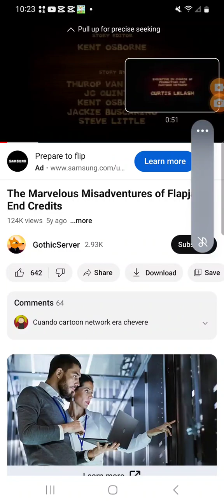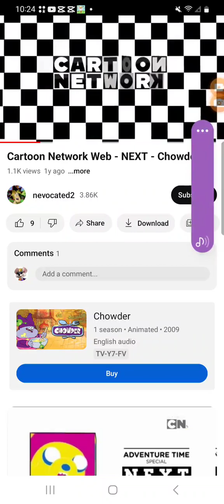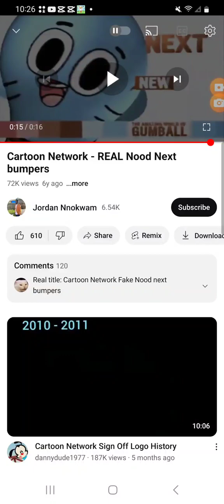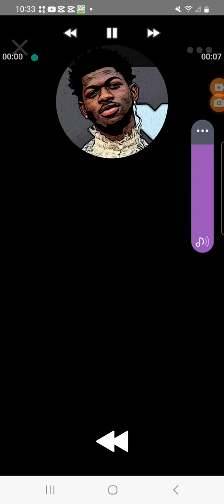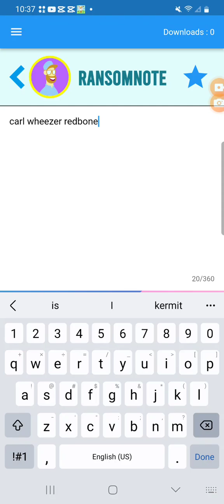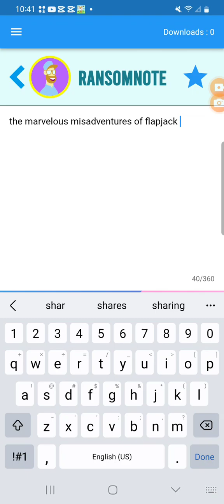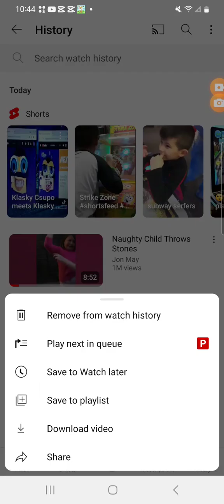July 12, 2023